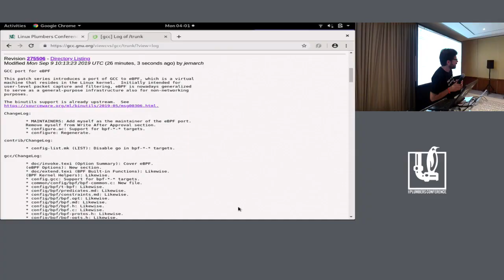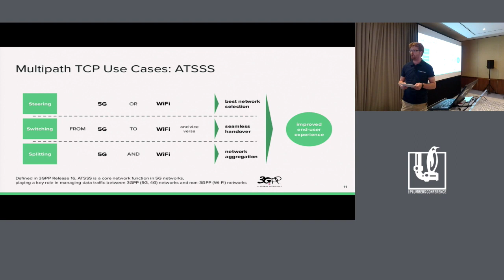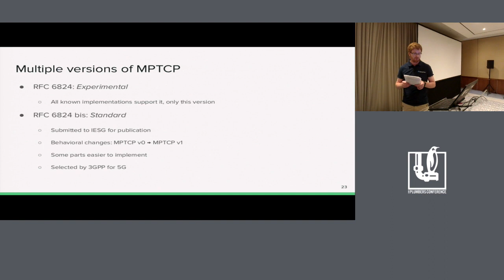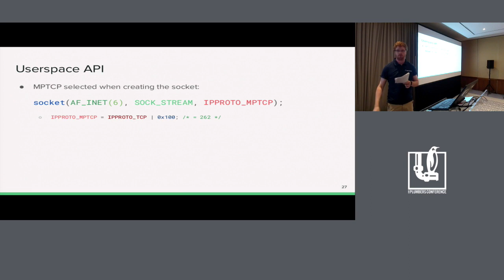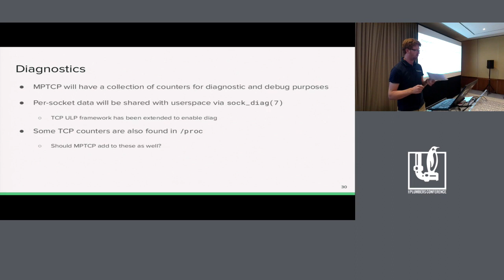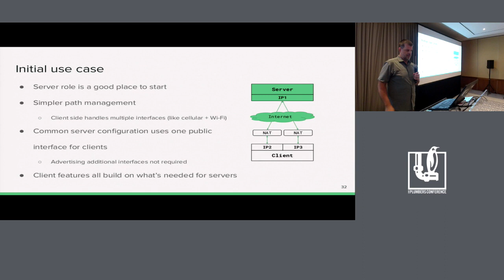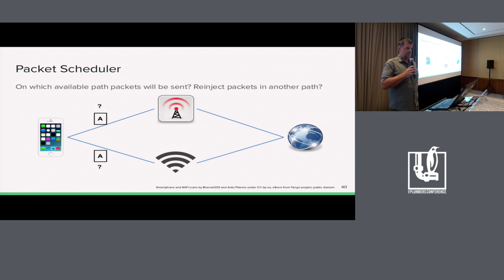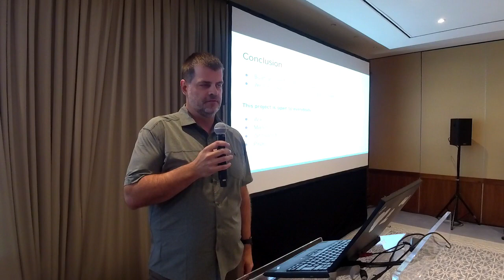LPC2019 - Multipath TCP Upstreaming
Multipath TCP Upstreaming

Multipath TCP (MPTCP) is an increasingly popular protocol that members of the kernel community are actively working to upstream. A Linux kernel fork implementing the protocol has been developed and maintained since March 2009. While there are some large MPTCP deployments using this custom kernel, an upstream implementation will make the protocol available on Linux devices of all flavors.

MPTCP is closely coupled with TCP, but an implementation does not need to interfere with operation of normal TCP connections. Our roadmap for MPTCP in Linux begins with the server use case, where connections and additional TCP subflows are generally initiated by peer devices. This will start with RFC 6824 compliance, but with a minimal feature set to limit the code footprint for initial review and testing.

The MPTCP upstreaming community has shared a RFC patch set on the netdev list that shows our progress and how we plan to build around the TCP stack. We'll share our roadmap for how this patch set will evolve before final submission, and discuss how this first step will differ from the forked implementation.

Once we have merged our baseline code, we have plans to continue development of more advanced features for managing subflow creation (path management), scheduling outgoing packets across TCP subflows, and other capabilities important for client devices that initiate connections. This includes making use of a userspace path manager, which has an alpha release available already. In future kernel releases we will make use of additional TCP features and optimize MPTCP performance as we get more feedback from kernel users.

Both the communication and the code are public and open.